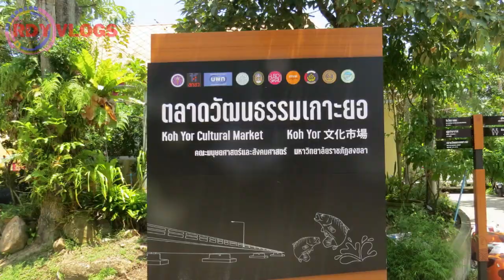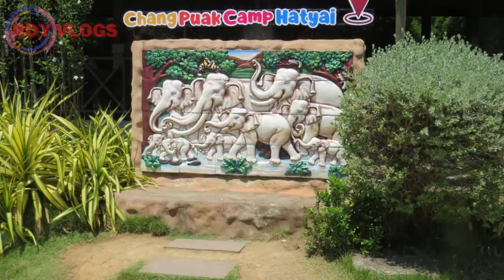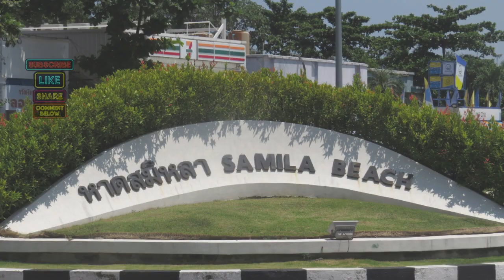PART 2/TRAVEL ‘23 HATYAI THAILAND TOUR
RDY VLOGS . TRAVEL (Part 2) HATAYAI THAILAND 2023, THAILAND ADEVENTURE WHERE THE SMILE ARE WARM AS THE SUNSET